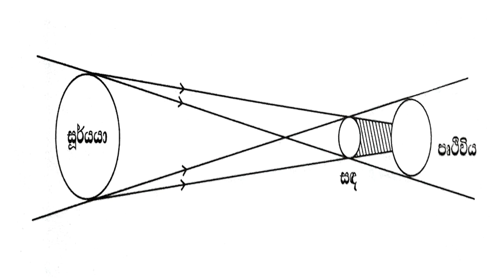Solar eclipses 2019 සූර්යග්‍රහණය 2019.12.26